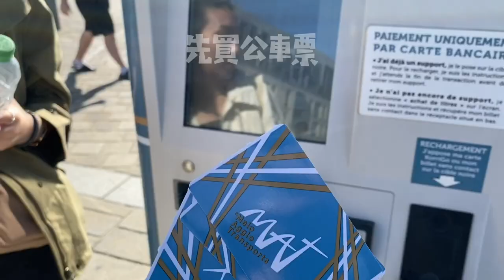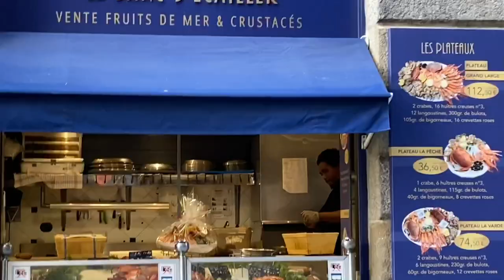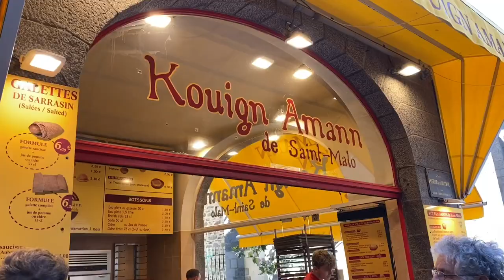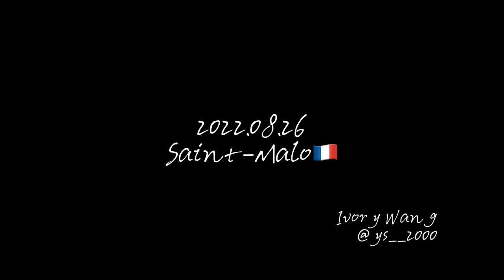Saint-Malo One Day Trip 🇫🇷 : Exploring the Pirate City of Brittany, Enjoying Scallops and Oysters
法國聖馬洛一日遊 | 布列塔尼海盜之城 | 干貝可麗餅、生蠔 🦪🇫🇷
2022/08/26

Saint-Malo(St Malo), the privateer city in France 🇫🇷

聖馬洛是法國布列塔尼大區Bretagne的一個市鎮，
是著名的海盜之城。
有著充滿歷史氛圍的堡壘城牆，城牆外便是蔚藍的英吉利海峽，
是法國西北部知名的海邊度假勝地。

非常多法國人在海邊曬太陽或坐在岸邊餐廳一邊品嚐美食一邊享受美景。
除了盛產新鮮的海鮮，也有各式小店美食等著大家來挖掘！
不同顏色的小旗子串掛在街道中，增添了聖馬洛街道的特色風采，
也是我喜歡這座城鎮的其中一個原因。

遇到友善的客人奶奶，用英文主動詢問我們是否需要幫忙，
並向我們真情推薦這間店🤣
沒有過多的遊客，但也是在地推薦小店，店面不大老闆親切和善
新鮮的生蠔擠上一些檸檬汁🍋 更加好吃！

在網路上看到有人說他家的香草曾被選為法國十大好吃冰淇淋口味！
我點的口味是 Vanille Madagascar，朋友點的是巧克力
兩種口味都很濃郁而且很大球！
建議可以跟朋友一起分，免得會有點膩～

一千六百則 Google 評論卻仍有4.9顆星🌟 就知道這間真的不簡單！
服務人員超級友善，建議在吃飯的離峰時間去（好像不能訂位 不太確定）
甜的可麗餅叫 Crêpe；鹹的可麗餅叫 Galette。
我們點了一個巧克力可麗餅相較起來普普，
因為另一個蒜香干貝奶油蘑菇可麗餅真的太太太太太好吃了！
它是 Galette aux saint jaques，
但因為對我們來說不便宜所以三個人一起分，也就沒有點酒或飲料來喝了🤣